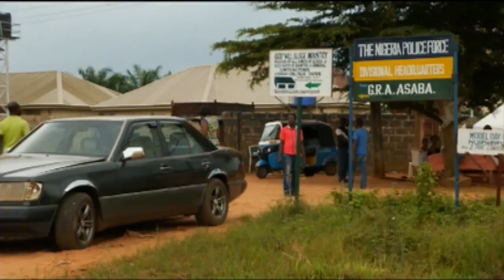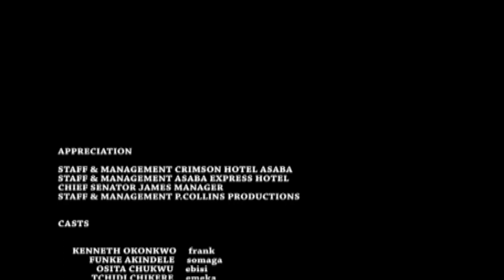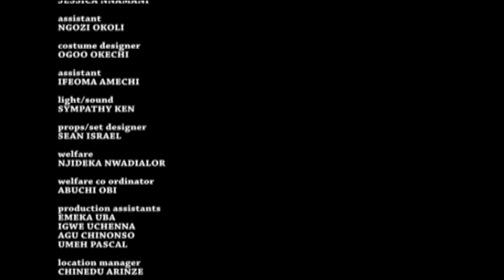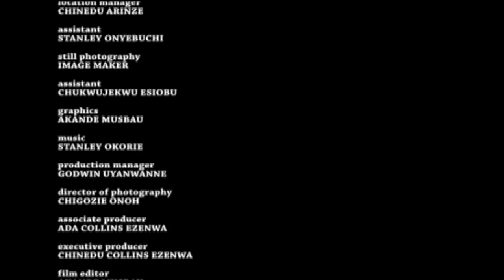JENIFA'S MADNESS 1 - LATEST NIGERIAN NOLLYWOOD MOVIES